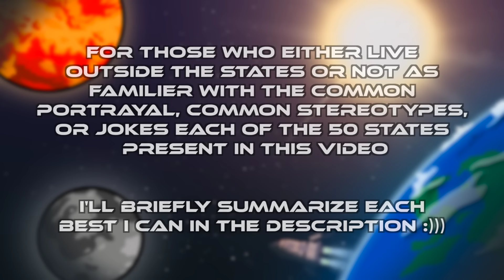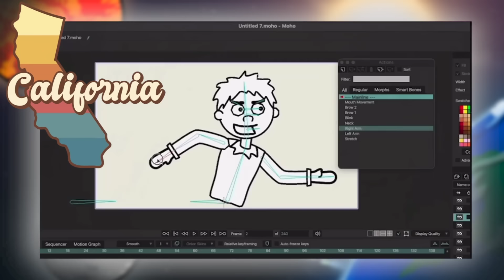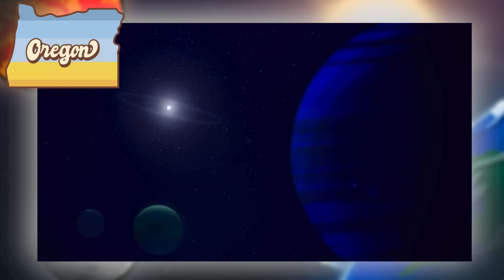U.S. STATES Portrayed by SolarBalls!!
I'm Planning a Batch of Big SolarBalls Videos in which I will Explain my Lack of Uploads the past 4 Months, However I'll Start Yall off with this Video I've recently decided to make due to the abundance of SBs content, theres a Little for Everything, and living in the U.S., I know a Lot about Each state & their geography considering also that I traveled to a Lot of states this Year LOL..

To Give You all a Brief Summary of the what Each State is Commonly & stereotypically known for, and Why I put the SBs Clips I did for Each State, well Let me explain:

- Alabama:  Don't kill me for the Dating Cousin Joke LMAO.😭 And "Sweet home, Alabama," Besides the song, brings a sense of attachment/love for the state & nostalgia for the South and its culture.
- Alaska: Well. Its Chilly, Remote, and a Vast area of uninhabitable land so often forgotten and hard to get too.
- Arizona: Summers get extremely hot & Dry with occasional chilly nights (like Mercury)... You all know that
- Arkansas: Well has the reputation of being Lazy, Rude, Racist but hey!  It still has some of the friendliest people ^^ (And JUST had to include a Walmart Joke)
- California: Well people getting Tans, Heatwaves, and Movie Production.. Duh!
- Colorado: High Elevation & SKIING!!!
- Connecticut: Not just a pioneer with High class, but a world leader in aerospace manufacturing and shipbuilding!!  (Earth Builds XD)
- Delaware: Known as being the "First State" when the colony settled to ratify the U.S. territory.
- Florida: SUNSHINE STATE, and Launch platform bases for NASA!
- Georgia: Well. Bad Drivers as well as a "Southern hospitality", a strong sense of community and shared culture, and a distinctive Southern dialect. and Very Traditional!
- Hawaii: Tropical Islands Surrounded by Oceans UvU
- Idaho: Potatos.
- Illinois: Well lets sayyyy the State is corrupted & losing Population (Like the Early Solar System LOL) but Also the State is known for WINDY Chicago, and the Beef!
- Indiana: Motor Racing!
- Iowa: Boring with nothing but Corn Fields
- Kansas: In early 1930, Pluto was discovered by a farm boy from Kansas with no formal training in astronomy.
- Kentucky: Horse racing, rodeos, and FRIED CHICKEN!
- Louisiana:  well, Music!
- Maine: Likes to isolate from the Outside in general with Conflict, and an Underrated Vacation spot!! (No Lobsters in SolarBalls yet so just Included the Bloodworm Joke LOL)
- Maryland: Beyond the crab cakes and Old Bay, the Old Line State is home to the country's first intercity railroad. (God there NEEDS to be more Animals in SolarBalls xD)
- Massachusetts: The state is home to some of the most prestigious universities and colleges in the world, and VERY liberal Smart People!!!
- Michigan: A state that was once "Motor City" that Fell apart...
- Minnesota: (AAAYYY MY STATE) Well I can say we're known for COLD, and Harsh winters!!  but We're Friendly enough to take an Hour saying Goodbye..
- Mississippi: Well... ranked among the overweight which most people know..   But I included Jupiter & Saturn Arguing to resemble the Relationship troubles, and the high rate of Teenage Pregnancy...  "So Many Moonssss" ;n;
- Missouri: Well the Center of the U.S./Gateway to the West... People though just... Party on water..
- Montana: Well for it's namesake.. Rocky Mountains!
- Nebraska: LONG stretches of Flat Farmland..
- Nevada: GAMBLING & Aliens!
- New Hampshire: A Pleasant place to Live!
- New Jersey: Well Mars has the accent, but the Crowdedness of People too, and Diverse people/culture ^^
- New Mexico: Some of the Flattest land with nothing but Desert, but Also Highest rate of Crime rate ;n;
- New York: Well the City & Loud drivers LOL... I just think of deforestation when I see how Vast the city is.. (Not the whole state obviously)
- North Carolina: Place of the First Successful Flight!!
- North Dakota: The most Forgotten State ngl but a Fair producer in Oil!!
- Ohio: the But of all Jokes
- Oklahoma: Tornado Alley...
- Oregon: It's Natural Beauty & Trees!
- Pennsylvania: Pretty in the Past with a Traditional Life style however like Michigan.. Has some rough areas.
- Rhode Island: Known as the Small one ;n; Life is Pleasant there though!
- South Carolina: Beautiful Shoreline, Many influences for tourists & fun!
- South Dakota: ROCKS WITH FACES in the middle of Nowhere, but known to be rough & tough.
- Tennessee: COUNTRY MUSIC!
- Texas: Oil & Cowboyssss.  Also people their say "Yall" even though I've never been to the State but I say it LMAO
- Utah: Known to have the happiest of people!
- Vermont: Friendly people & Maple Syrup.
- Virginia: Stuck in the Past with very Historic destinations!
- Washington: Volcanoes
- West Virginia: Coal Mining which I suppose includes Drilling LOL
- Wisconsin: C H E E S E
- Wyoming: A kinda forgotten State with Natural Beauty, low population, but Hiding a Potentially catastrophic Supervolcano..